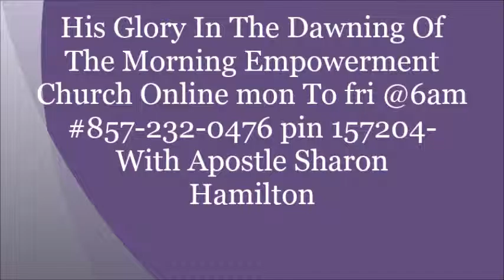Breakthrough: Put Your Burdens on the Fire Altar 1/22/17 pt2